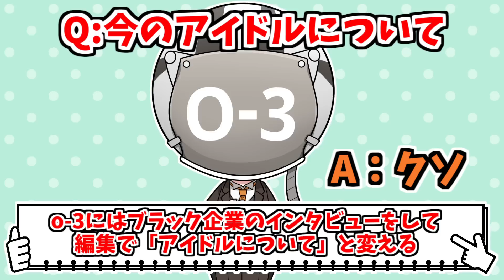【アイドル】職業インタビュー捏造ドッキリｗｗｗ【マイクラ】【そらねこ】【めろんぱーかー】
全力！脱力タイムズでやっていたネタです

GGGstudio(Gamewith)所属のYoutuberです！

100万人目指して動画投稿中！
ーーーーーー
【再生リスト】

🟢スマブラSP鬼畜ステージシリーズ（有名プレイヤーさんとのコラボも）

ご利用させて頂いている効果音のサイト様